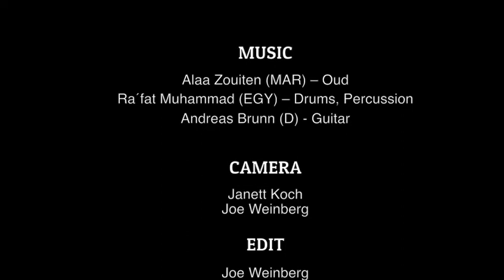Talking Strings @ Werkstatt der Kulturen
Just finished: a Video from a great Talking Strings concert 2018 @ Werkstatt der Kulturen in Berlin  .. Very much joy of playing and intensive solos about the 7/8 and 4/4 grooves. "To act like a bull in a chinashop" is a composition of Ralf Siedhoff.

Alaa Zouiten (MAR) - Oud | Andreas Brunn (D) 7-String Acoustic Guitar | Ra´fat Muhammad (EGY) - Drums

Many Thanks the team of Werkstatt der Kulturen. And many thanks  to Joe Weinberg for creating the video.

In 2014, the ensemble For Free Hands performed at the Jazz au Chellah festival in Rabat, Morocco and we had a wonderful musical encounter between Alaa Zouiten and Andreas Brunn. We decided to create a joinable ensemble, creating the Talking Strings.

JAZZPODIUM:  “Andreas Brunn is a dedicated guitarist and composer, an active mediatorial and reconciler and particularly fond of the East, nota bene Bulgaria. (…) “Perpetuum five” comes as electrified post-bop, grippy, squared, edged, angry, mad, jazzy. Karparov and Brunn are lively and striking. And there is the uncomfortable “Magic Friday” or the title track, in which Karparovs tendency to occasional lyricism and Brunn’s occasional “circuit-with-funny outbursts” provide the contrast that generates voltage and excitement. Alexander Schmitz

Non, je ne pars pas d u principe de l’identité dans la musique. Je suis né dans une culture marocaine où on écoutait andaloussi et gharnati pendant les fêtes, dans les mariages, on écoutait aita, chaibi, gnaoua et ça serait aberrant d’occulter notre éducation musicale et de partir vers autre chose. C’est ancré en moi, cela dit, rien ne pourrait m’empêcher d’inclure de la musique cubaine ou chinoise. J’aime beaucoup le Flamenco, mais j’ignore toujours la raison de cette passion ; l ’année dernière, à Grenade, je me suis senti chez moi. L’essentiel, c’est de capter ces émotions et de les transférer dans un processus de création.“ Interview avec Firdaous Kawtar (l Observateur du Maroc) Avril 2016